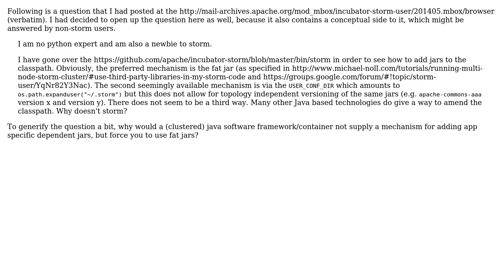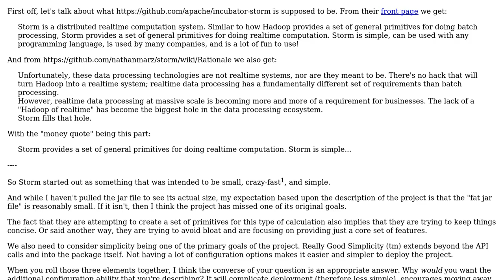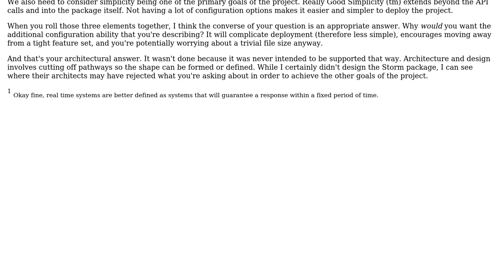Why does storm not supply a mechanism for supplying topology necessary dependent jars other than...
Software Engineering: Why does storm not supply a mechanism for supplying topology necessary dependent jars other than the fat jar?

With thanks & praise to God, and with thanks to the many people who have made this project possible! You are responsible for your own actions.